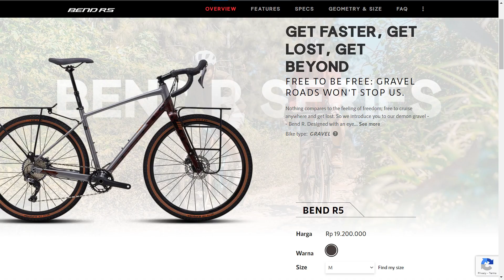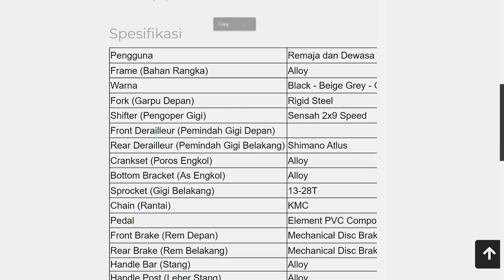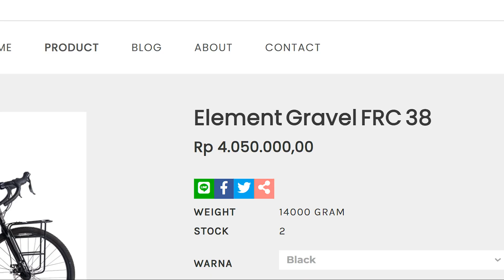GRAVEL BARU: ELEMENT FRC38 2022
Sepakat dulu ya bahwa belum ada garis tegas dalam klasifikasi sepeda gravel, tapi tetap saja ada beberapa variabel dominan yang mengarahkan gravel lebih spesifik.

Kalau kita mempertimbangkan UCI Gravel World Series 2022, aturan jarak dalam lomba adalah antara 50-150km (bukan format touring tapi race) kemudian sepeda yang boleh digunakan adalah  road bike, mountain bike, city bike, hybrid bike, cross bike dengan pengecualian sepeda tandem dan recumbent bike, time trial road bike juga dilarang.

Kemudian kalau kita melihat racenya UCI di Phillipines maka kita akan jumpai drop-bar yang dibangun untuk gravel, road atau cyclo-cross, juga flat-bar bike, dan short-travel full-suspension/hardtail  frames dengan beragam material -- artinya definisi gravel memang luas, tapi ada kecenderungan berorientasi kecepatan daripada long-trip seperti touring.

Banyak yang membandingkan RFC 38 dengan Scappa GX karena alasan Gravel dan harga yang ga beda jauh, saya kok ga setujua ya -- lebih tepat kalau dibandingkan dengan United Callister, tapi selisih harganya jauh, atau Polygon Bend R5 untuk kelas di atasnya lagi.

Intinya, ga salah sih FRC38 dibilang gravel, tapi lebih telat kalo masuk kategori Touring.. yaah namanya juga opini.